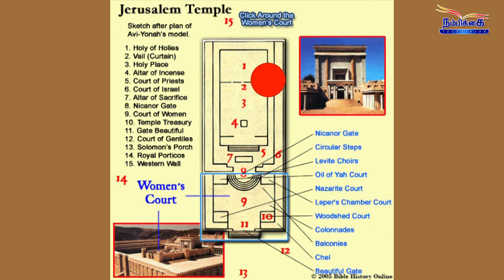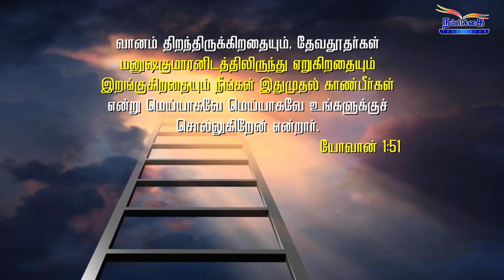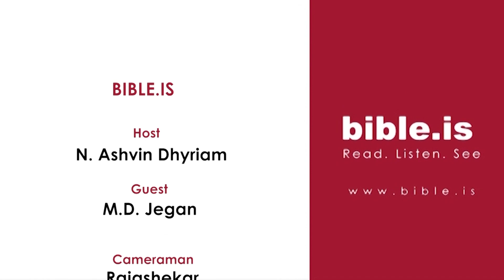BIBLE.IS ||இயேசு கிறிஸ்துவே (தேவகுமாரன்). BOOK OF MARK ( CHAPTER- 15 ) || EPISODE- 19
இயேசு கிறிஸ்துவே (தேவகுமாரன்).
மாற்கு பதினைந்து அதிகாரத்தின்  உள்ள மறைந்து  இருக்கும் பொக்கிஷங்களை
ASHVIN DHYRIAM &  MD JEGAN வெளிக்கொண்டு வருகிறார்கள்.

BIBLE.IS || BOOK OF MARK( CHAPTER- 15 ) || EPISODE-19 || ASHVIN DHYRIAM || MD JEGAN

8:42 – 13:00
All rights and copyrights belong to
TuneCore
On behalf of: BOOK OF MARK